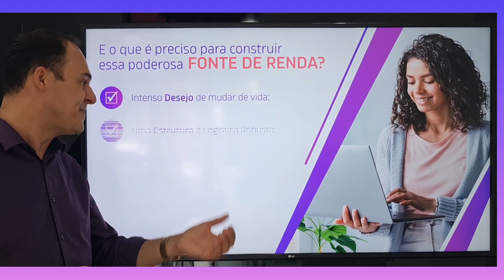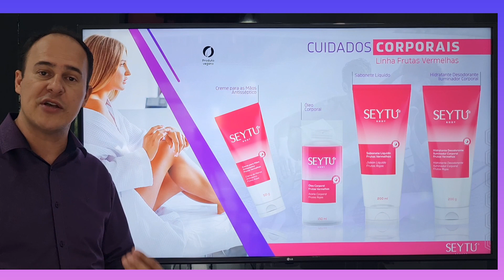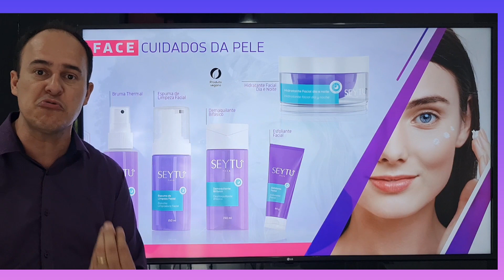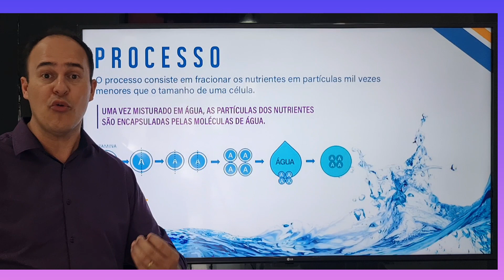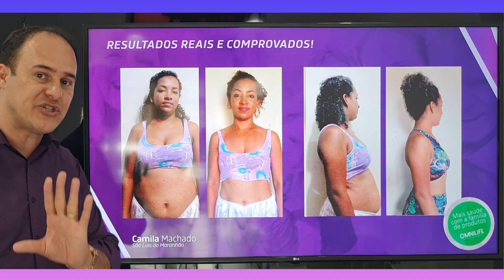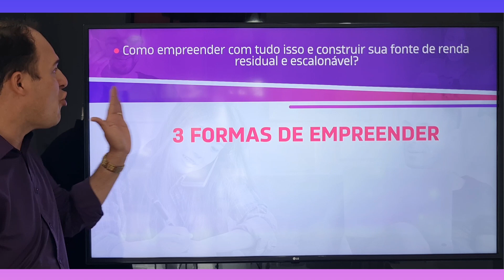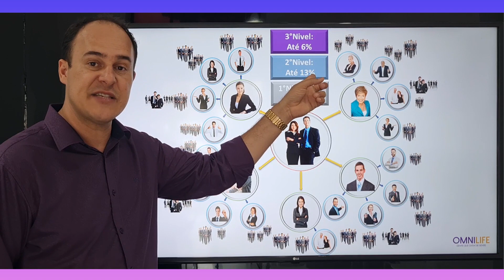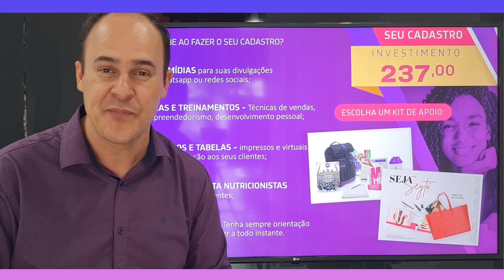Negócio Omnilife e Seytú | Apresentação de Negócios 2021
Se quiser Conhecer nossa Proposta de Trabalho,  Assista o Vídeo abaixo.

Gostaria de Comprar Seytú Cosmética e Omnilife?
Seja um Cliente admirável,  faça seu Cadastro Gratuitamente,  e acesse a Plataforma de Cliente Omnilife,  Segue o Link Abaixo.

Se Deseja Ser Uma Empresário(a) Omnilife, receber mentoria totalmente de Graça,  e ter muito Sucesso   Acesse o link Abaixo.

Omnilife Gente que Cuida de Gente.